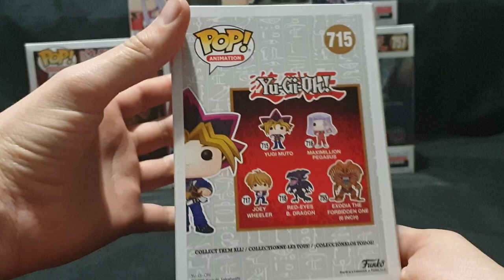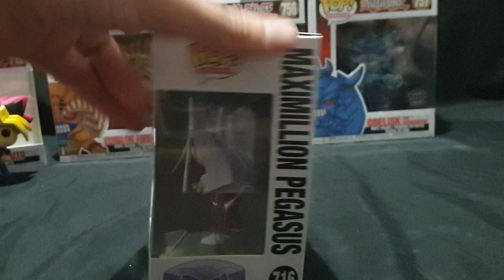Unboxing: Funko Pop Vinyl Figures - Yu-Gi-Oh! Released May 2020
In this video I unbox 7 Yu-gi-oh funko pop vinyl figures released May 2020